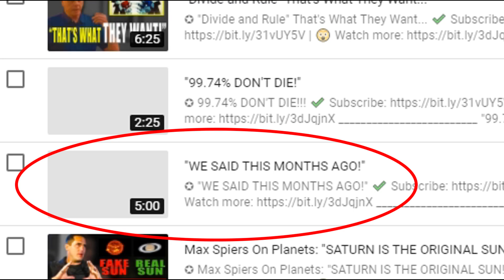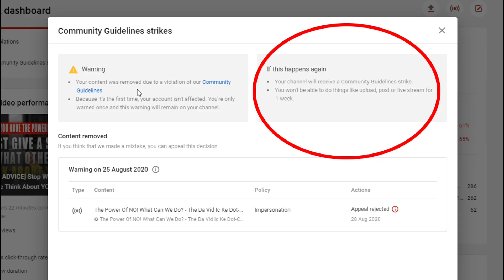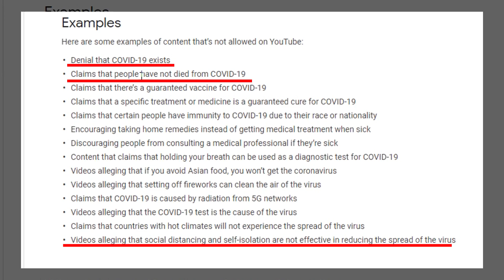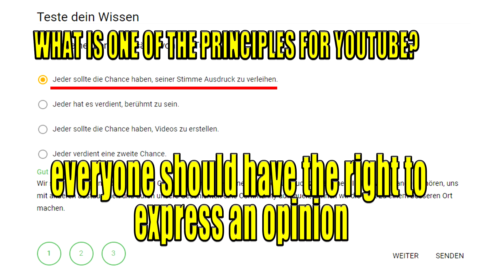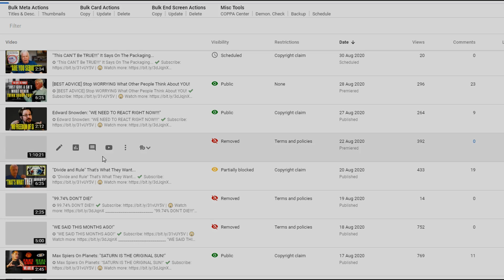[EXPOSED] WHAT IS WRONG WITH THEM? WHY ARE THEY LYING TO US?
©️ Special Thanks to David for awakening us.